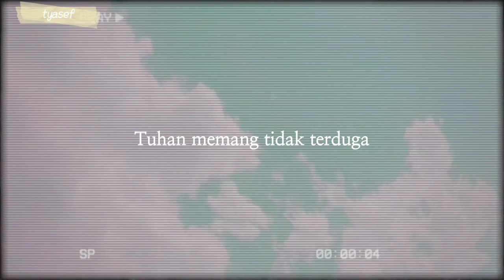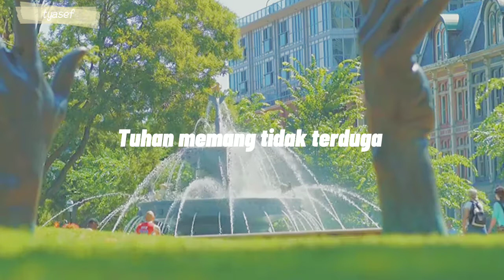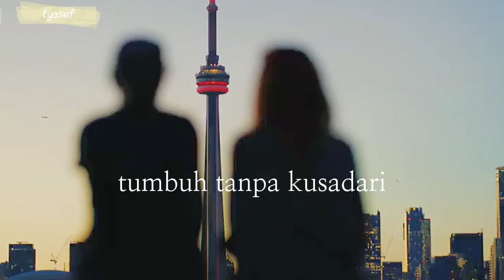Mark Lee — Tokoh Cerita [ FMV lokal with lyrics ]